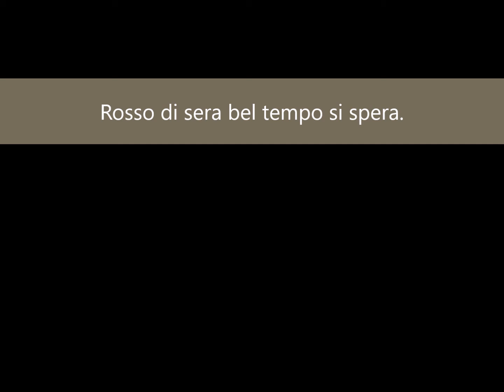Wachau 2020 - Das Glück kommt zu denen, die lachen. Japanische Weisheit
Das Glück kommt zu denen, die lachen. Japanische Weisheit